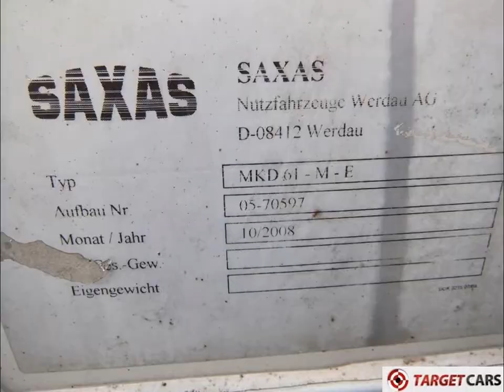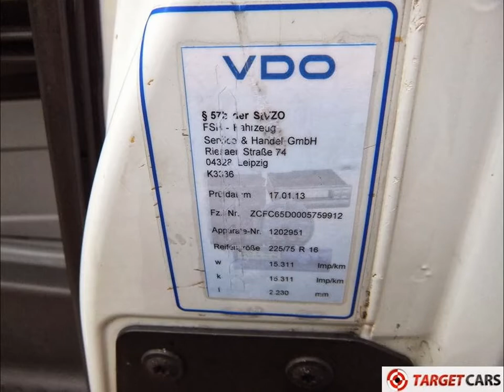740395 IVECO DAILY 65C18 CLOSED BOX LORRY EURO4 177HP W/LIFT 10-08 144098KM LHD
740395 IVECO DAILY 65C18 CLOSED BOX LORRY EURO4 177HP W/LIFT 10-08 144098KM LHD